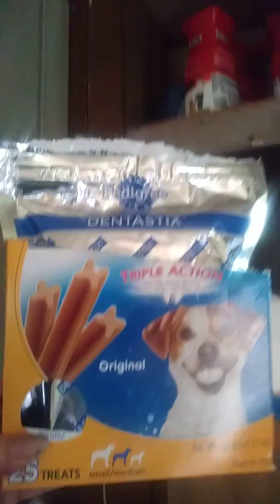Puppy Treats!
Watch Chloe twirl for treats!